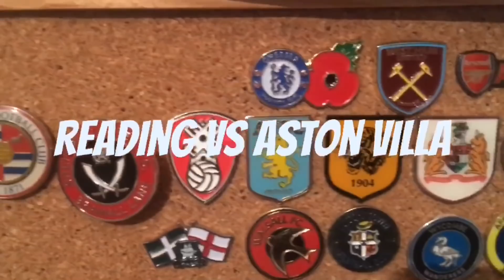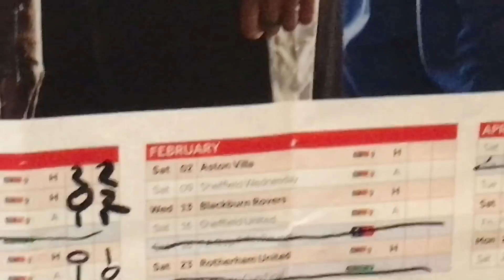PROUD PERFORMANCE! - READING (0) vs (0) ASTON VILLA *VLOG* - A Hard Fought Point Against Villa!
Reading 0-0 Aston Villa

I’m Proud Of That Performance Superb Atmosphere From Both Sides !

Next Video-